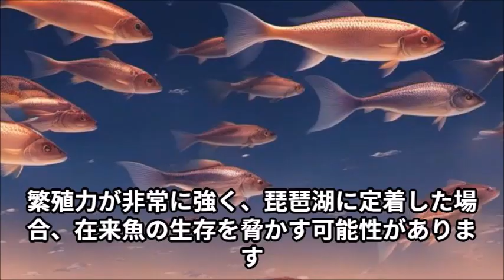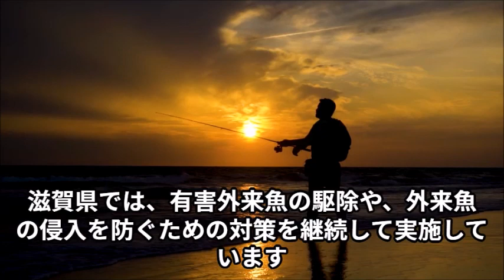琵琶湖の外来魚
オオクチバス、コクチバス、ブルーギル、チャネルキャットフィッシュの4種は、特に在来魚や生態系に大きな影響を与えると考えられる。